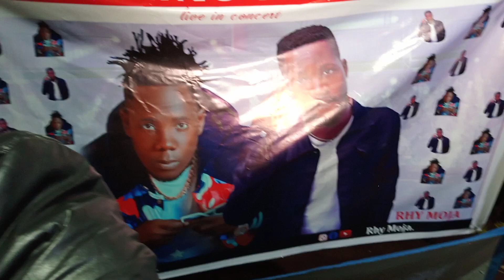Kiwedde!! Omukunja Atasera ne Rhy Mojja bajuzza ogusaawe....